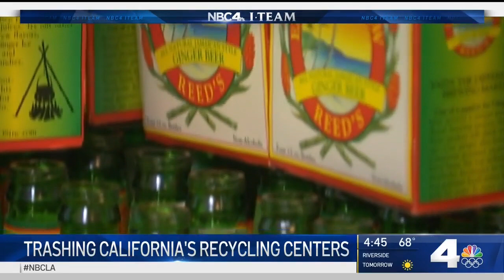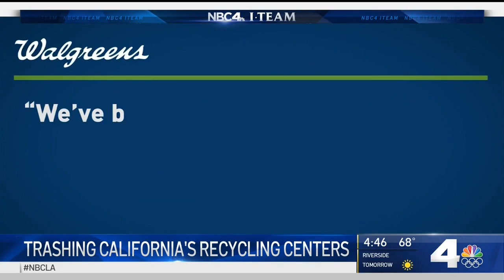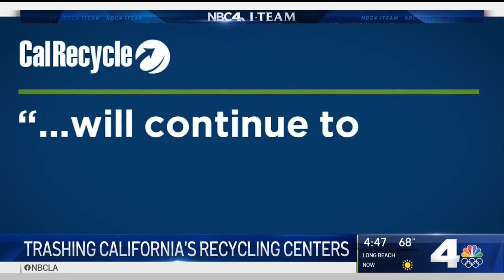KNBC Los Angeles: Consumer Watchdog Calls on Newsom to Address CA's Failed Bottle Deposit System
A bill (SB372) to transform California's Bottle Deposit System did not pass the senate in January 2020. Now, Jamie Court of Consumer Watchdog calls on Governor Gavin Newsom to demand that the beverage industry take responsibility for recycling and redeeming consumer deposits on their containers.

In its report "Trashed," Consumer Watchdog backs SB372, which pulls from the cornerstones of the most successful bottle deposit systems in the US and abroad.